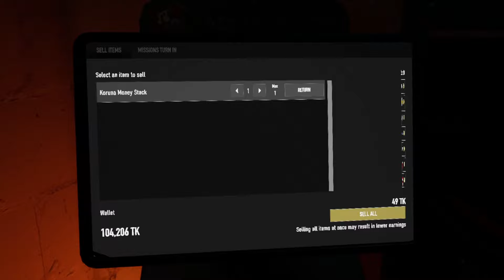Ghost Of Tabor | My RAIDS Are Getting Better And Better!!!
I go out on a few RAIDS and actually come back with some good loot from some of them. The main pick up from them are Guns and attachments but that works for me. I even rack up a good amount of kills on them as well. On the final RAID I encounter my first Air Drop!
Ghosts of Tabor is the only extraction based VR FPS PVP and PVE survival game where you will have to use your wits, skills and resources to survive. Inspired by games such as Escape from Tarkov and DayZ, the game features a variety of scenarios from scavenging to looting and crafting.
This game was played on: Rift S
SET UP SPECS:
AUDIO:
Video Edit by: VR Machine using HD Movie Maker
Sound FX by: VR Machine using Wondershare Filmora
Thumbnail created by: VR Machine using Picsart